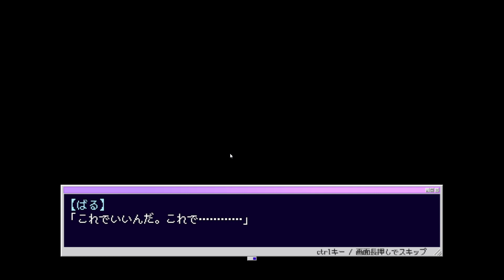【実況】先輩がおかしくなっちゃった『ヒモだけど今日もパチ打つ』#２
当チャンネルはヒモを推奨しているわけではございません